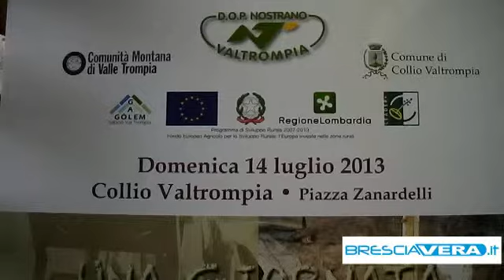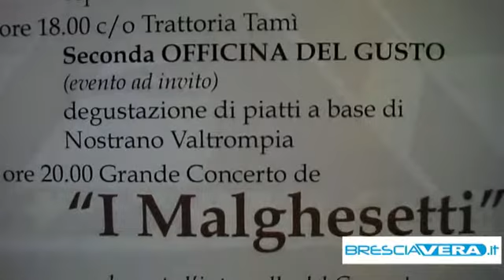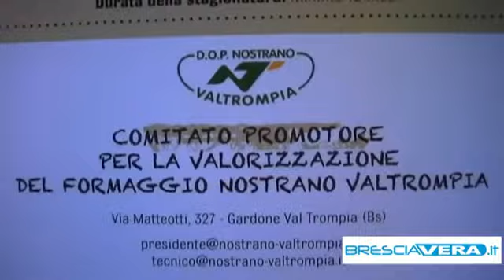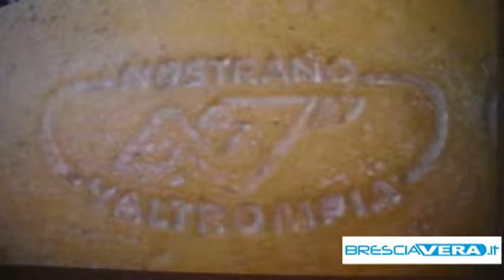A Collio la giornata Dop del Nostrano Valtrompia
Domenica 14 luglio dalle 16 in piazza Zanardelli la rassegna che vuole far conoscere il formaggio a chi non l'ha mai gustato prima. Spazio anche alla qualità con gli assaggiatori esperti. In serata il concerto dei Malghesetti. Evento organizzato dalla Comunità montana Valtrompia, Gal Golem, Nostrano Dop e Comune di Collio (Fabio Zizzo-Radio Vera Valtrompia)